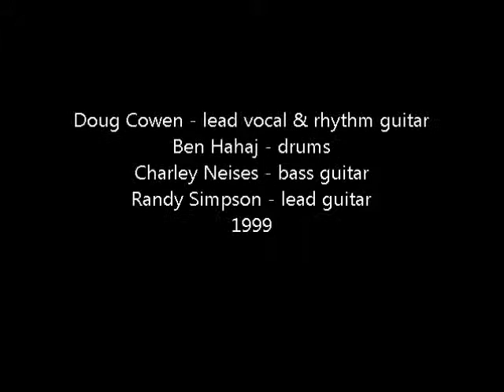BLUE SUEDE SHOES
Blue Suede Shoes by "the Basics." (1999) Musicians: Doug Cowen, Ben Hahaj, Charley Neises & Randy Simpson.